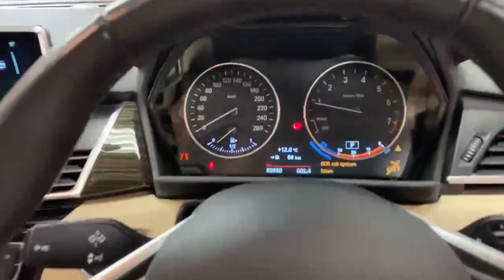2016 BMW 2 Series 218i 5D AUTOMATIC - FULL CREAM LEATHER INTERIOR - REVERSE CAMERA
The BMW 2 Series is a compact luxury car that is as stylish as it is functional and offers a bit of diversity for those looking for the sportiness of a BMW while also getting the comfort of a family car.

Here are some key features and highlights of the BMW 2 Series:

Performance: The 2 Series offers a powerful 1.5-litre engine and is known for its impressive performance.

Design: The BMW 2 Series features a sleek and modern design with distinctive BMW styling cues. It has a sporty and aggressive stance, with sculpted lines and a low-slung profile.

Interior: The interior of the 2 Series is driver-focused and showcases BMW's attention to detail and craftsmanship. It offers a comfortable and luxurious cabin with high-quality materials and advanced technology features. The iDrive infotainment system, along with a central display screen, provides access to various functions and connectivity options.

Technology: The 2 Series incorporates a range of advanced technologies to enhance both comfort and safety.

Safety: BMW prioritises safety in its vehicles, and the 2 Series is equipped with advanced safety features. It typically includes multiple airbags, anti-lock braking system (ABS), stability control, traction control, and advanced driver assistance systems.

Overall, the 2 Series is as stunning as it is practical and will be a smart choice for those looking for a luxurious alternative to the more generic family cars that are out there.

This will include:
• Warranty.
We are authorised credit intermediaries and arrange flexible finance with:
• AIB
• Bank of Ireland
• Lombard
• Close brothers
• Alphera